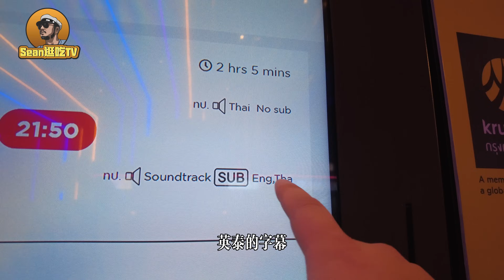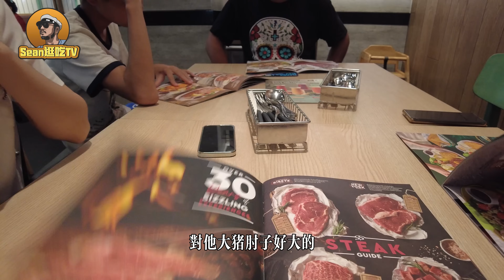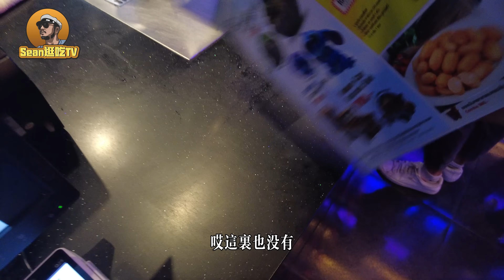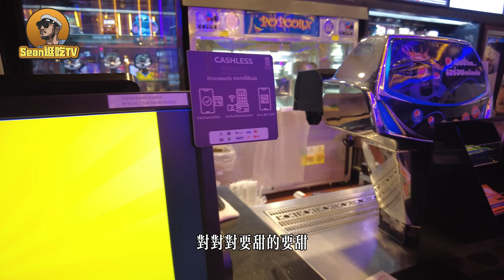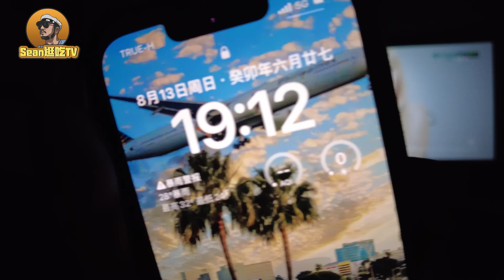【逛吃4K】在泰国看中国电影《热烈》还是中文原声的，感动！